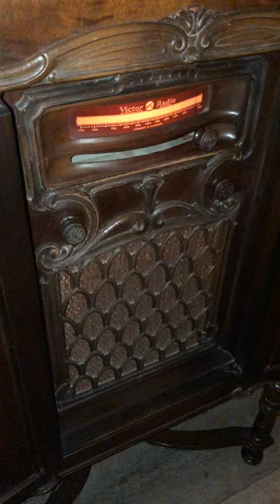Fats Waller- organ solo